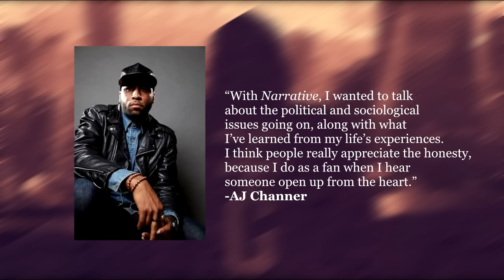Fire From The Gods – Narrative | Album Review | Rocked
A look back at Fire From The God’s full length debut Narrative.